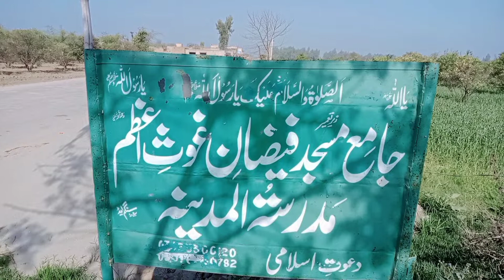Choty c umer main Sirf 10 mAh main Quran hifz knray wala bcha || bachay k Maan baap ky khushi ky int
Aslamoalaikum!
My name is Muhammad Irfan and You are watching my YouTube channel Unique vlog with Irfan.

Friends is video main hum nai aik Asay bchay ky story Share ky hai. jis ky umer Sirf 11 Saal hai us nai Sirf 10 mah main Quran Pak hifz kiya. Jis say us k teacher, parents,or  Ahlay Elaqa kiliay bhi khushi ka bais bna.bchay nai yeh kasay Kiya itna jaldi.aik motivational story.